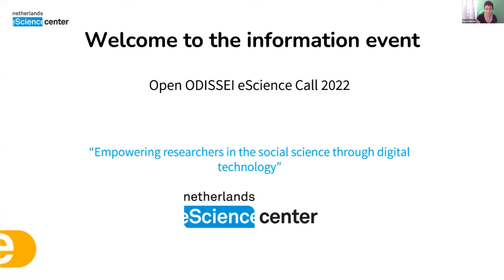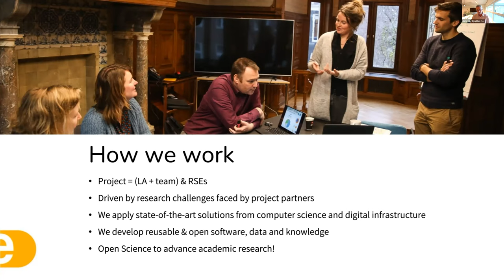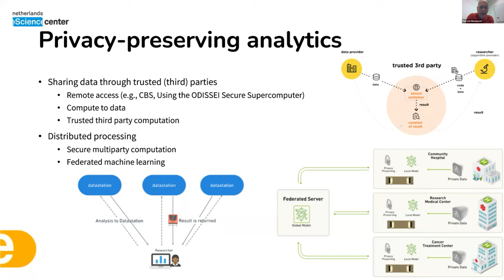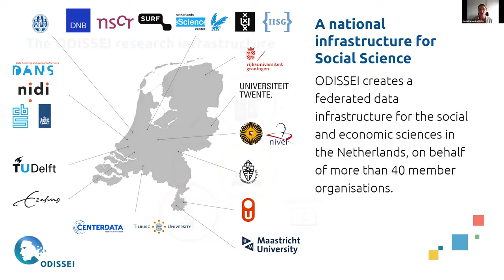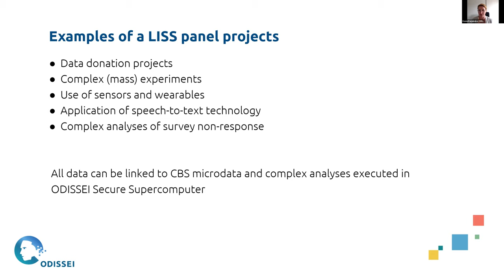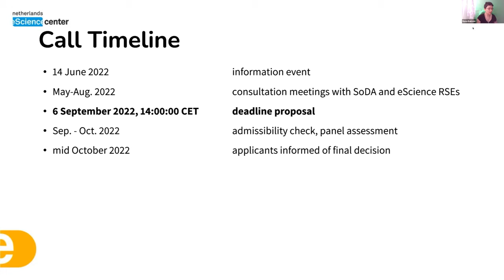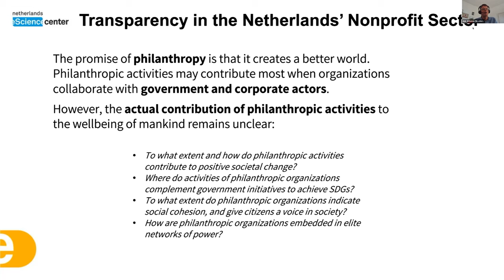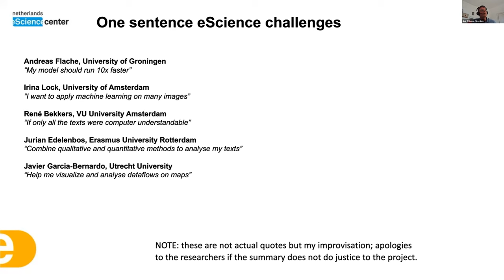Open ODISSEI eScience Call information event 2022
In this open call, the ODISSEI (Open Data Infrastructure for Social Science and Economic Innovations) and the Netherlands eScience Center invite scientists employed at an ODISSEI member organization, whose main area of expertise is in the social sciences, to submit a proposal.

In this video, we explain the role and expertise of the eScience Center, learn about ODISSEI and their facilities, and obtain information about the specific aims of this call for proposals.